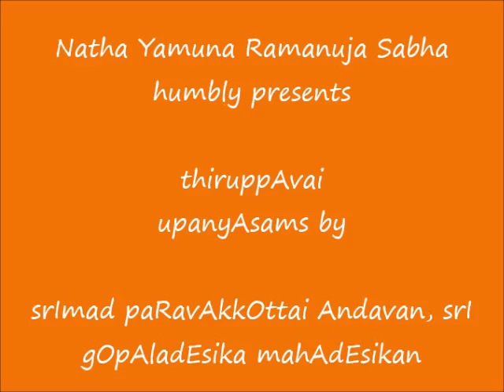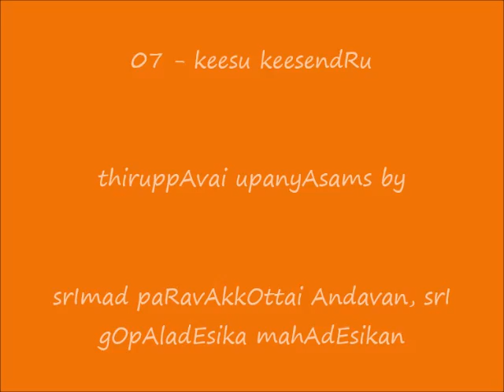07 - keesu keesendRu - ThiruppAvai UpanyAsams - srImad paRavAkkOttai Andavan